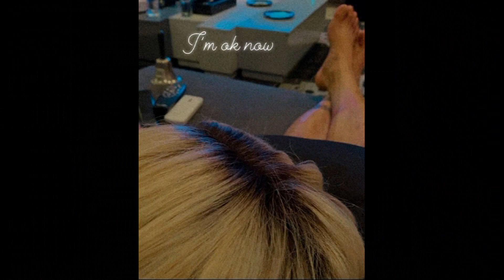VICE GANDA at ION PEREZ Na-BORED, Nag-ROAD TRIP ng SOLO!!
VICE GANDA ION PEREZ Nag-SOLO Road Trip!!